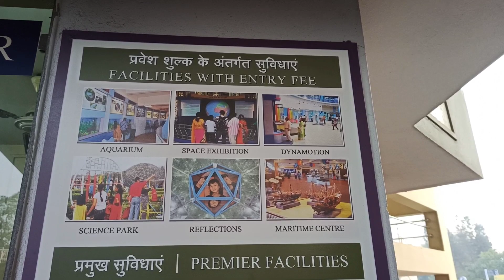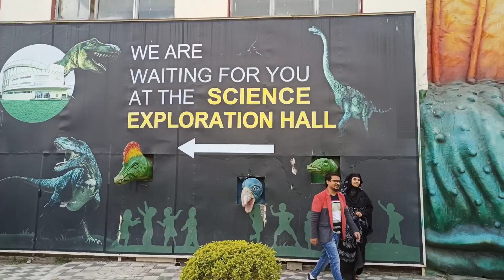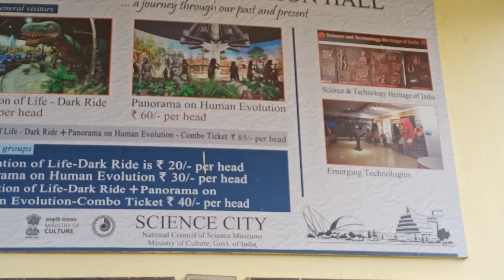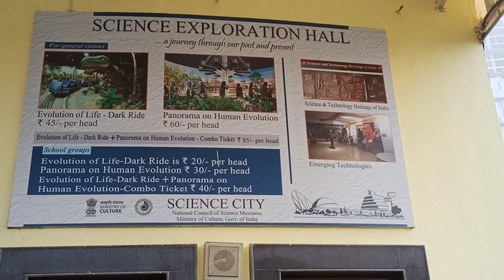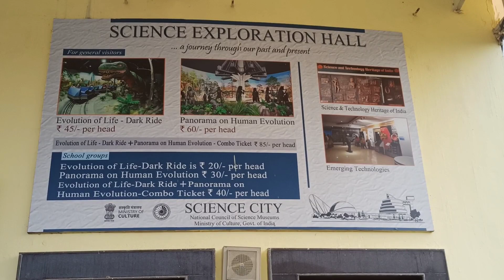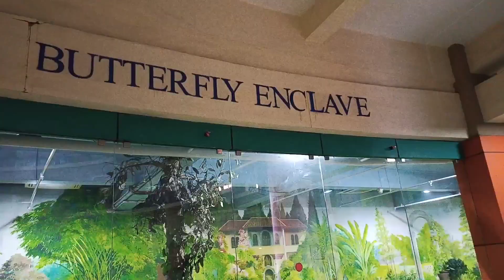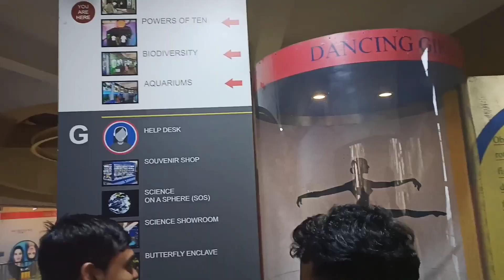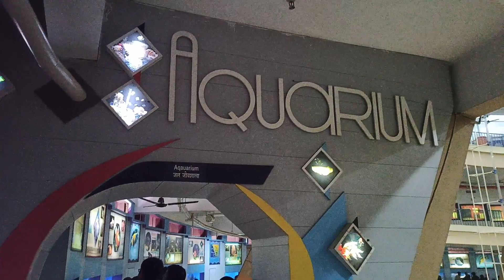Science City Kolkata | Tour Guide | Ticket price 2024 | All Details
Science City, Kolkata, is a prominent science and technology center in West Bengal, India. Inaugurated in 1997, it is one of the largest science centers in the region. The facility aims to popularize science and technology through interactive exhibits, including sections on astronomy, evolution, earth sciences, and innovation. Science City features a Space Theater, Evolution Park with life-sized dinosaur replicas, outdoor areas like the Tropical Tree Garden, and a Science Park. The center serves as an educational and recreational destination, fostering scientific curiosity among visitors of all ages.